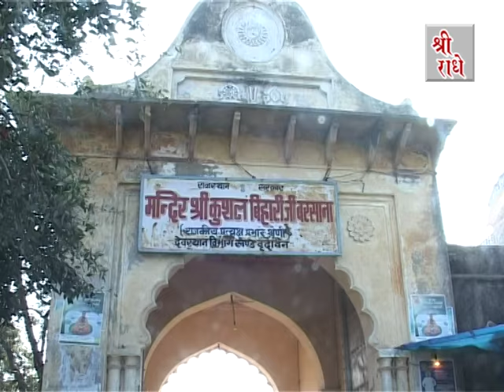sadhvi purnima or bhai mahavir sharma ji jugalbandi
SADHVI PURNIMA